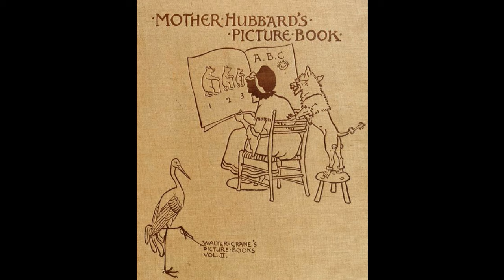Boucles d'or et les trois ours 2 - apprendre à raconter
Suite de l'audio pour écouter puis raconter à son tour l'histoire de Boucle d'Or.